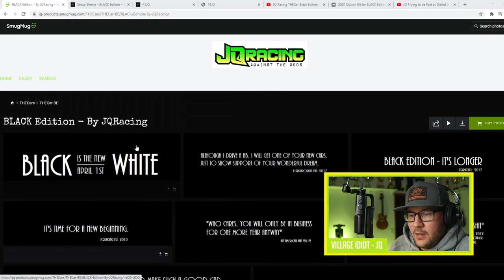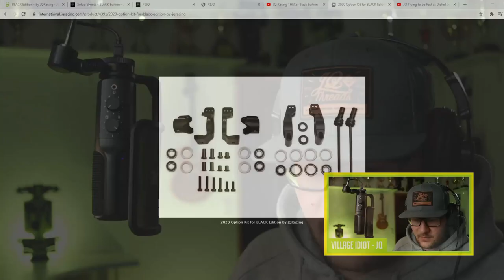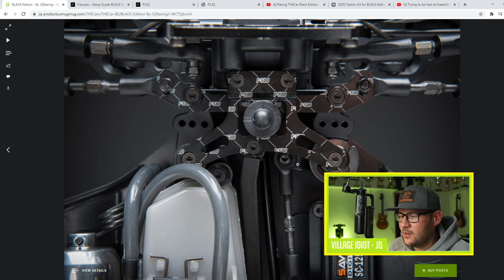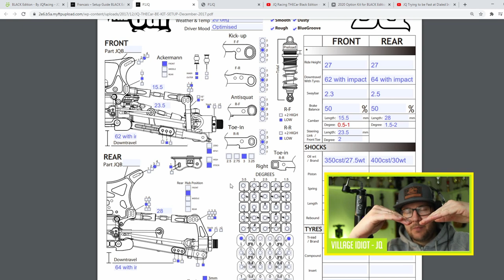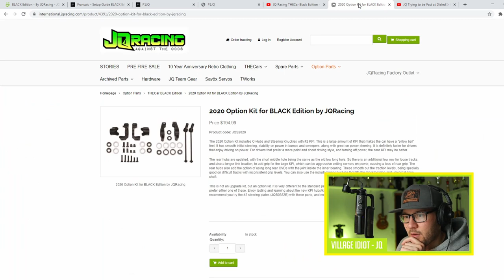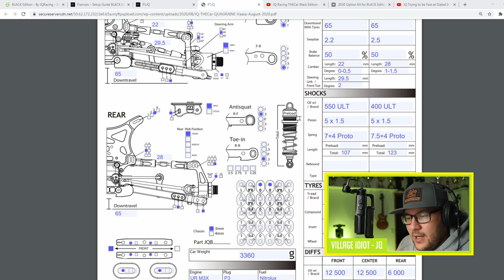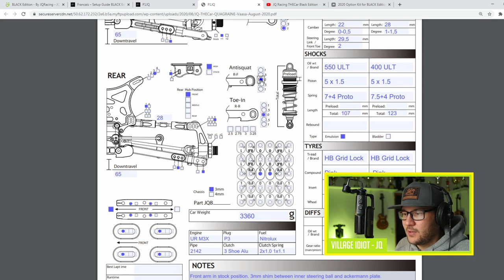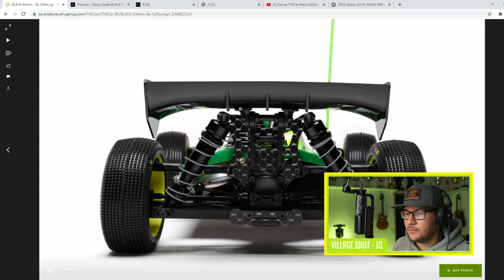HOW TO Make Your C-Hub RC Car Drive LIKE MAGIC! BLACK Edition Overview & Setup Advice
This will ensure that more videos about RC Cars and RC Racing can be made!

►Get Your Invisible Speed Book Today!
The Best Guide For Car Setup & Handling

Timestamps▼
00:00 - And So The Journey Begins

00:35 - BE History
05:10 - BE Release
07:25 - How To Be An ALMOST Dipl. Engineer
10:13 - BE Updates, What Was New?
16:10 - Pride
20:20 - JQS2020 Parts (SEE WHAT I DID THERE?)
24:25 - JQ Website Information in Multiple Languages
28:10 - INVISIBLE SPEED
29:43 - Let's Be Negative - BE BAD STUFF
40:54 - It's All About Perception
42:45 - Watching Laps, Setup Talk
44:07 - Ride Height Stock Setup
44:42 - Down Travel Stock Setup
45:32 - Anti Roll Bars Stock Setup
45:56 - How To Set Camber & Toe
46:46 - Arm Height Stock Setup
46:55 - Ackermann and Steering Plate, Upper Link, Caster, Front Shock Position Stock Setup
47:37 - Hexes Stock Setup
48:04 - Rear Toe In Stock Setup
48:28 - Rear Shock Position, Hub Positions, Upper Link Stock Setup
50:30 - Outboard Toe In Stock Setup
51:57 - Diffs & Gearing Stock Setup
52:20 - Shocks Stock Setup
54:19 - Weight Distribution - Engine Position Stock Setup
55:25 - Notes Stock Setup
58:55 - Watching Video & Analysing My Setup
01:00:03 - #2 Steering Plate
01:01:45 - 0 KPI
01:03:07 - Front Shock Position
01:06:39 - Front Camber
01:07:59 - Caster & Hexes
01:08:39 - Front Arm Height
01:10:16 - Bump Steer
01:11:07 - Front Down Travel
01:11:28 - Front Toe Out
01:13:42 - Anti Roll Bars
01:17:35 - Rear Shock Position
01:21:21 - Rear Link Setup Options
01:22:24 - Rear Hub Positions
01:23:00 - Rear Toe In
01:27:49 - Axle Height & Good Edgy Track Setup
01:30:33 - Rear Arm Height & Anti Squat
01:35:30 - Pistons
01:39:12 - Rear Down Travel
01:41:07 - Diffs
01:43:07 - Weight Distribution
01:43:30 - BE Compared To Other Cars
01:44:44 - Good & Bad Things About The BE
01:45:25 - How Less Camber Can Fix A Car
01:48:40 - QUICK SUMMARY

Follow JQRacing

Follow THEQuagraine